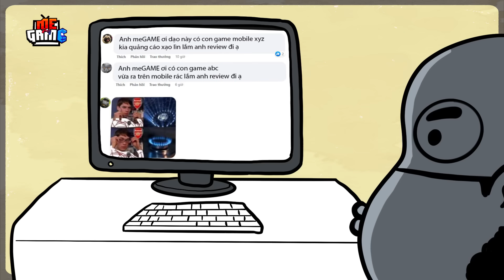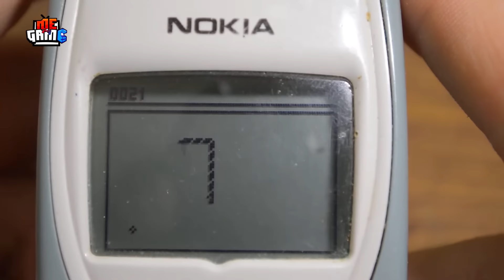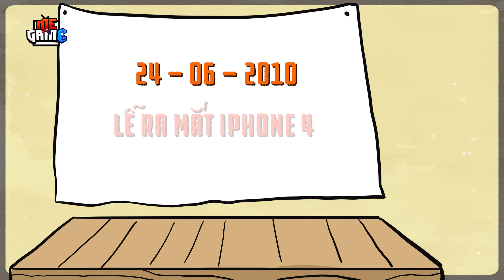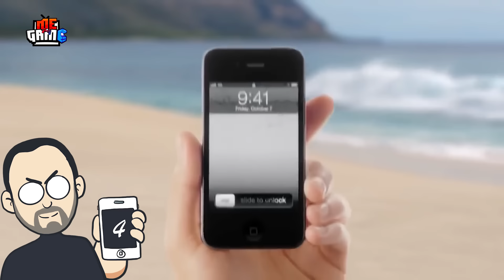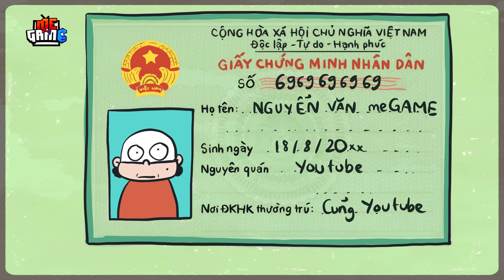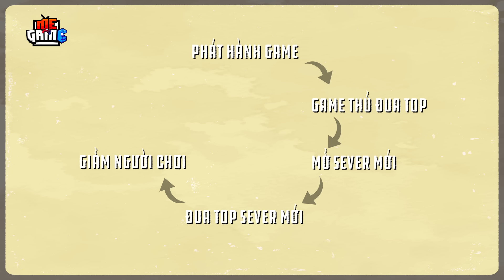Game Mobile RÁC Từ Bao Giờ? | Game Mobile Xưa vs Nay - meGAME Vẽ #2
Game mobile từng đã có một thời kỳ hoàn kim với rất nhiều tựa game hay nhưng cộng đồng game gần đây lại chán nản trước những tựa game mobile rác, với đồ họa nghèo nàn và lối chơi thiếu đầu tư, có rất nhiều bài bốc phót game mobile nhưng cùng meGAME tìm hiểu game mobile rác từ bao giờ?

meGAME Animation là series mà meGAME sử dụng hoa tay của mình để vẽ cho anh em xem về tất cả những câu chuyện của các con game